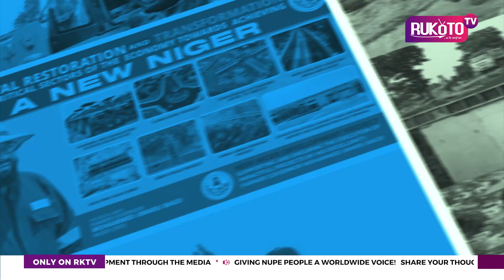ETA SA WONCINKO NYA GOMINA BAGO YA YIYEJIN NYA FILI 'YAFITI NYA MINNA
KPANGWA MACCANLOCIZHI, NA A TSOBA EMIGUN ANI NA

Fili'yafiti Bola Ahmed Tinubu nya Minna de yiyejizhi eba ebanzhe kpataki nya etun nazhi eloye bo gbani na.

Maccanlocizhi eza gba be kpotsun tu kpako be eshi be guta e (3,223 pilgrims) tsa eya'fiti kun dan gan kin babo lo kin macca, kun zhin kin babo be lafiya nyi o, ebo etun yiyejin nazhi eloye kpangwa nya meccanlocizhi o na. Nana yi eri nazhi lawu nya Niger eba fili'yafiti o na.